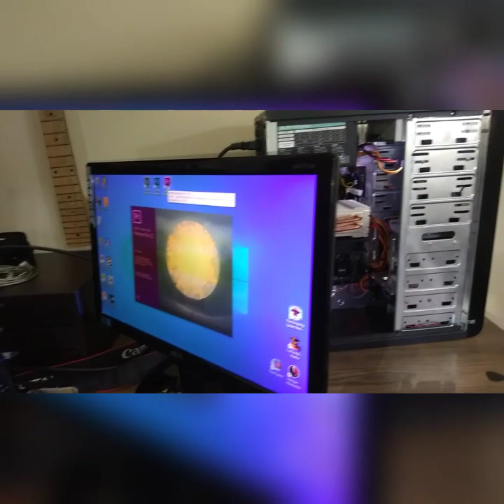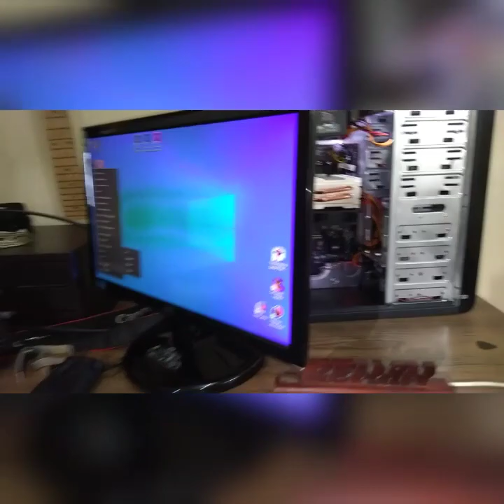Como está o PC com o filtro caseiro depois de mais de um ano.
Fala pessoal, só mostrando se o filtro de poeira caseiro cumpriu sua função depois de mais de um ano de uso.